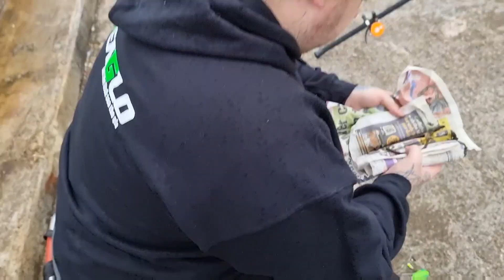fishing for the Brighton monster sea fishing UK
me and the lads fishing on Brighton marinas West Wall